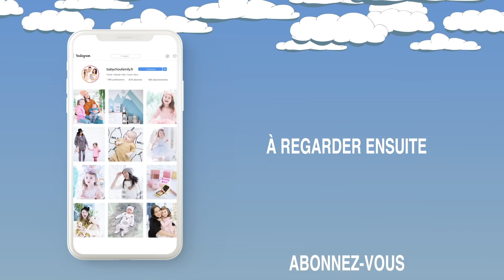❥ VLOGMAS BABYCHOUFAMILY ! 🎄 ❥ 1417